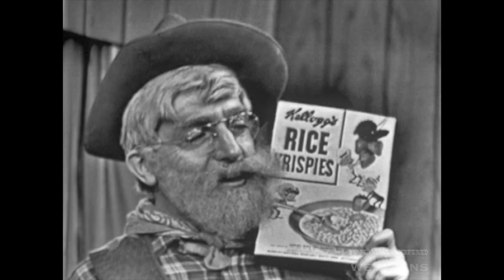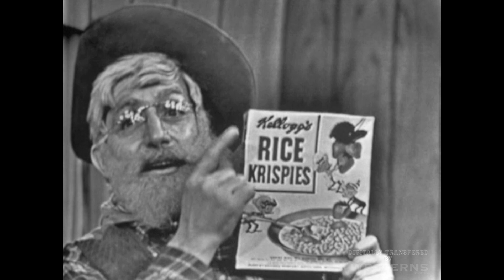Howdy Doody Kellog's Rice Krispies TV commercial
Howdy Doody sings Oil Well Willy a breakfast invitation song about Kellogg's Rice Krispies. Television retromercial. from the Bob and Johnie Terry film archives. Make sure to watch for all the classic television commercials we are releasing from our film archives.